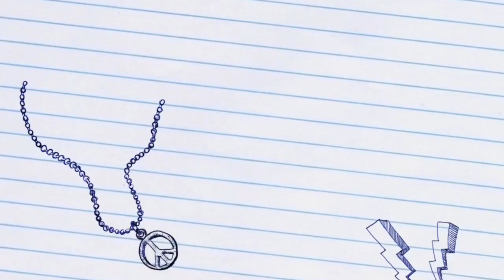Happy New Year My YouTube Family|| My New Year Trip||Give wings to your dreams!